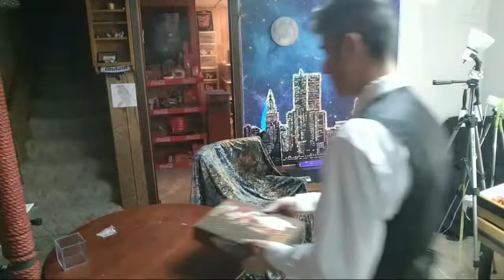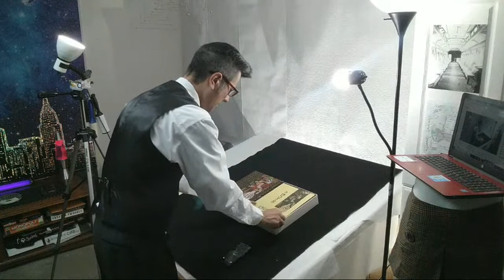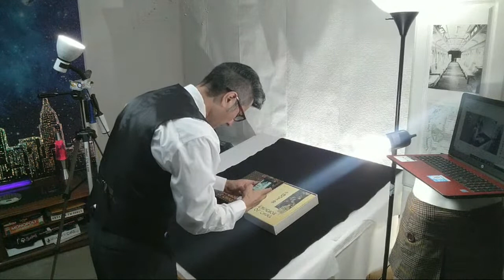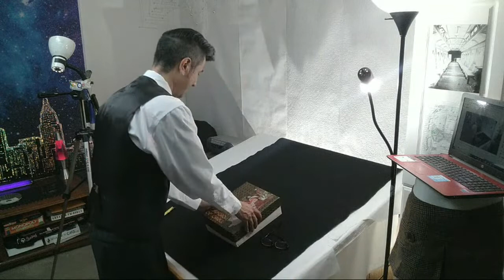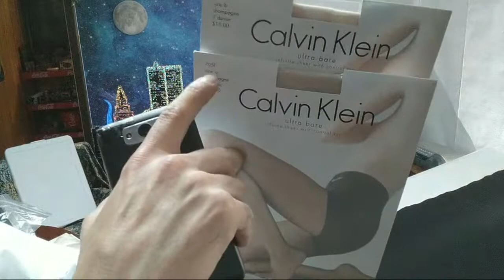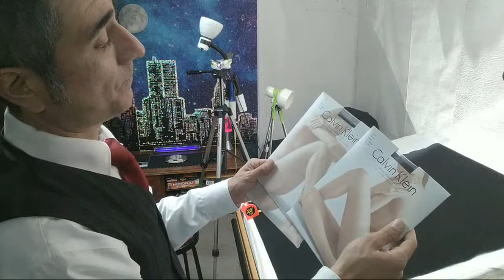The Flippin' Hustlers Live eBay Working Show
My eBay Store:

The song Lisa Lisa Is NOT owned by me.
Listen ad-free with YouTube Premium
Song
LISA, LISA (THE ONE I ADORE)
BMI - Broadcast Music Inc., UMPG Publishing, ASCAP, and 6 Music Rights Societies

Friend Mail can be sent to:
The Flippin' Hustler